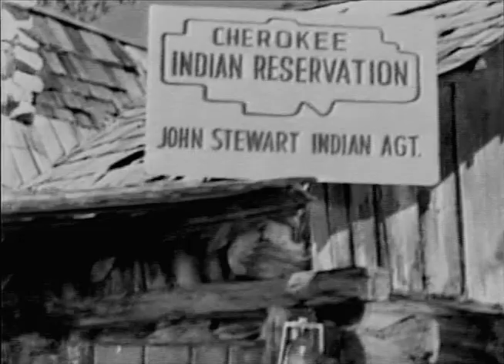Range Rider | Season 3 | Episode 10 | Cherokee Round-Up | Jock Mahoney | Dickie Jones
RR &Dick aid Cherokees whose chief has been unjustly arrested.

The Range Rider had a reputation for fairness, fighting ability, and accuracy with his guns and was known far and wide, even by the Indians.

Stars: Jock Mahoney, Dickie Jones, Bob Woodward

Cast
Jock Mahoney as The Range Rider
Dickie Jones as Dick West
Bob Woodward as Henchman
Al Wyatt Sr. as Henchman
Boyd Stockman as Henchman
Stanley Andrews as Sheriff
Gregg Barton as Deputy Clem Rigsby
Fred Krone as Henchman
Denver Pyle as Barney Kimball
Steve Clark as Claims Clerk
Boyd 'Red' Morgan as Henchman
Harry Lauter as Claude Portage
Ewing Mitchell as Sheriff
Mickey Simpson as Henchman